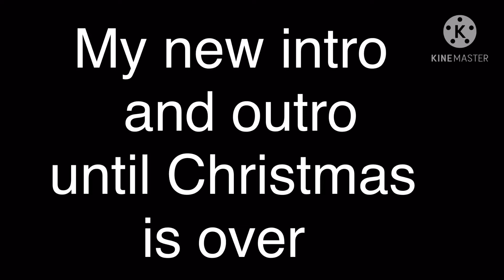My new intro and outro until Christmas is over/gacha club/my new favorite intro and outro 🥺